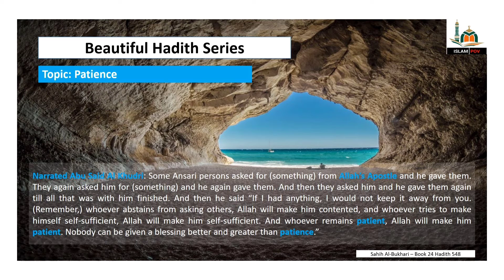Beautiful Hadith Series - 01 - Patience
Patience